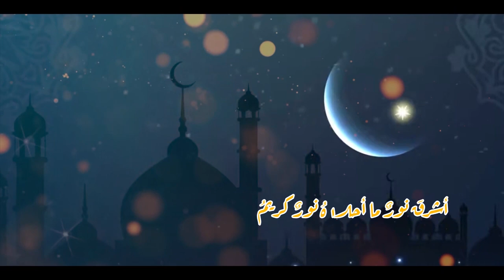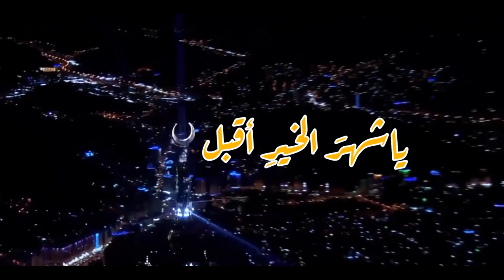شهر الله || علي المالكي || كلمات : علي حاكم